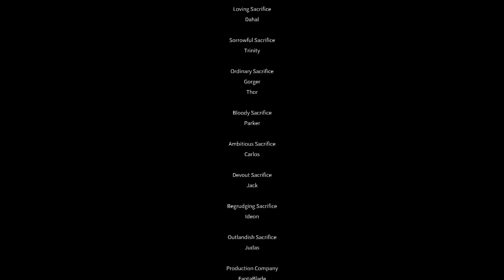ICEY | HELL DIFFICULTY | PLAYTHROUGH | PART 4 [ FINALE ]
This is the final part of the game. Yup its really short.